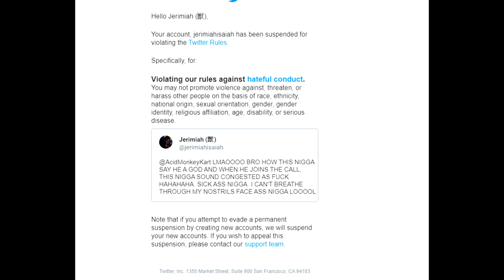Twitter Suspended My Account for using the LAX N-Word Term